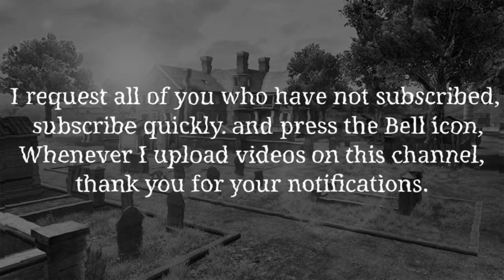Rest in peace v/s sengkwrak